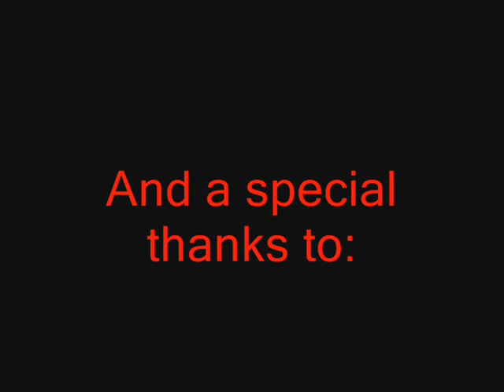X Atakz gets 99 Fletching!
This is when i lvl from lvl 80 Fletching to lvl 99 Fletching in a game called Runerscape.
A special thanks to Fly Krakk and Zax The Pure